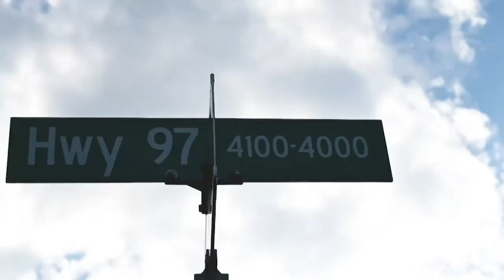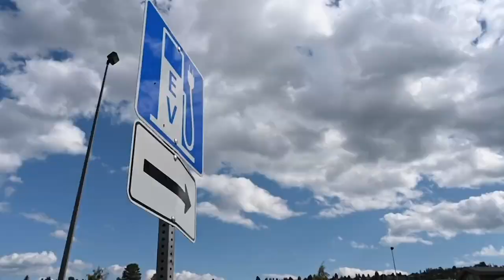This 'electric highway' in B.C. is a sustainable road-trip dream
Mia Gordon hit the road to travel Highway 97, known as the electric highway because of the more than 2000 charging stations along the way.